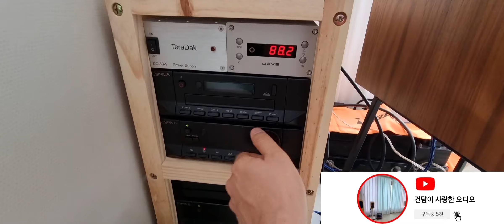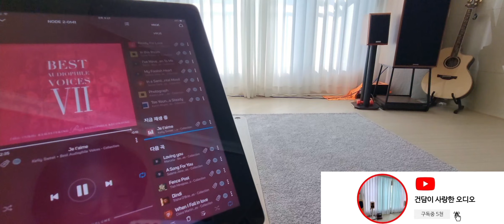음색형 스피커를 이해하는 방법! 자비안 스피커를 써보면 압니다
니어필드 환경에서의 아름다운 목소리의 여성보컬 위주로 녹음( Best audiophile voices Album 중에서)